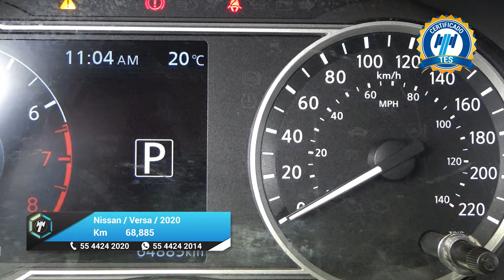Nissan / Versa / 2020 - 29948